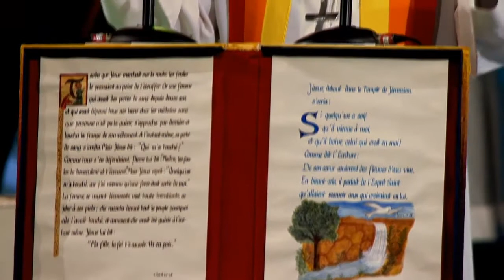Alleluia Ha Ha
Alléluia Ha Ha Alléluia

La veillée Baptismale animée par le groupe Glorious
1h46min14 à 1h47min00